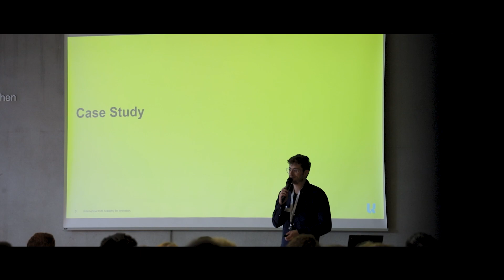Innovation Sprint at TUM Entrepreneurship Day 2023 - Academy for Innovators by UnternehmerTUM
Our Aftermovie for the final pitches of the Innovation Sprint at TUM Entrepreneurship Day 2023 captures all the emotions and surprises that we were able to witness that day. Every participating team showed their talents and creativity in the most astonishing way.

We owe a huge thanks to our Sprint Partners, Victor Monsees and Stefan Blenk from Legal Tech Colab, and Daniel Schröder and Brian Dietermann from MCube - Munich Cluster for the future of Mobility in Metropolitan Regions for their invaluable contributions throughout the sprint, and to all the coaches and moderators who made this program possible.

The Innovation Sprint is a program in which the participants learn the basics on how to develop innovative customer centric and impact-driven business ideas while working on a challenge from a partner in an interdisciplinary student team.